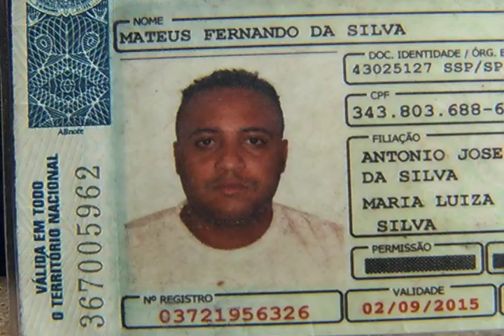Polícia prende três suspeitos de envolvimento em sequestro relâmpago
Em uma operação conjunta a Guarda Municipal de Jundiaí e a Polícia Rodoviária prenderam hoje três suspeitos de envolvimento em um sequestro relâmpago.